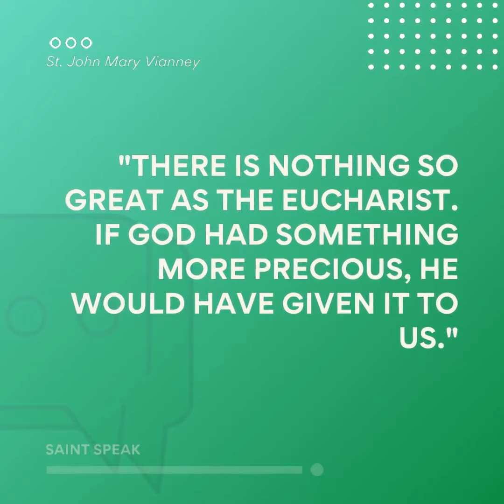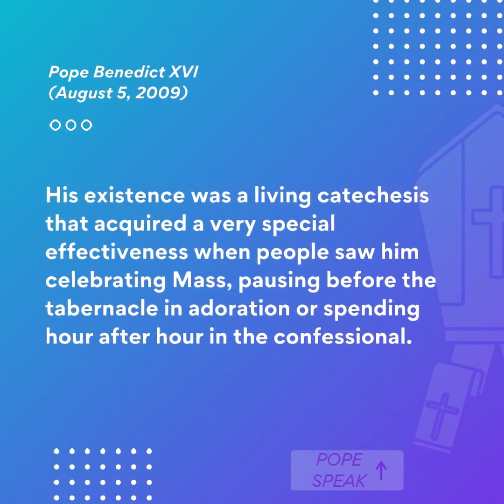August 4, Saint of the Day; St. John Mary Vianney